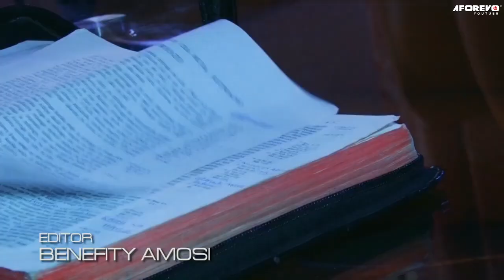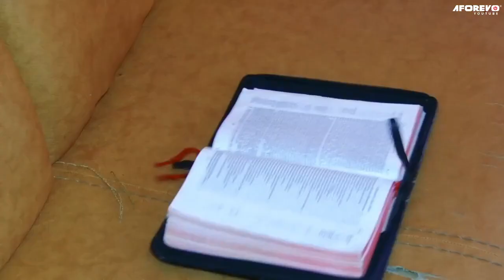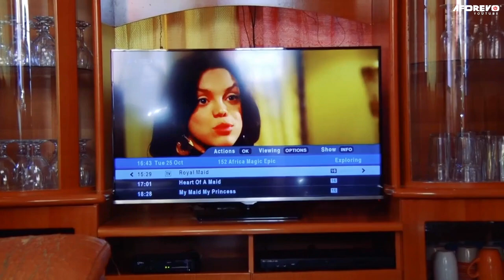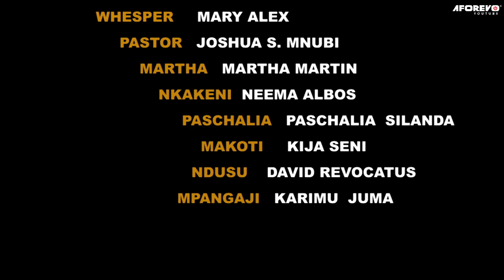Ndoa Ya Msukule Pt 2 - Swahili Movie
A Bongo movies starring ; Fadhili Msisili,  Kanywele

Af title ; Ndoa Ya Msukule